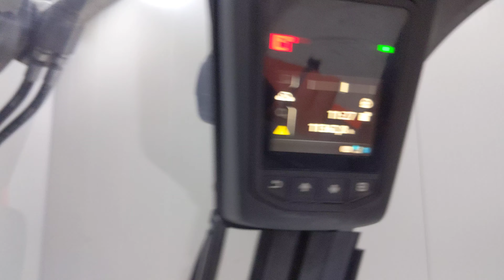51824 - LINDE H 25 T-01 - LPG